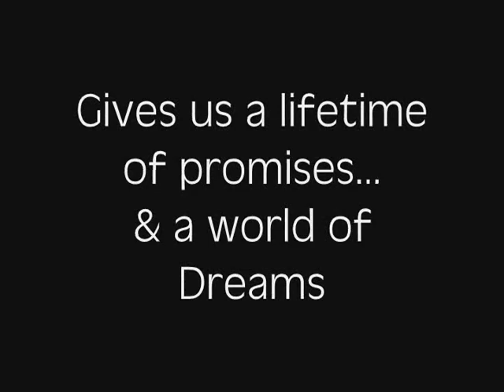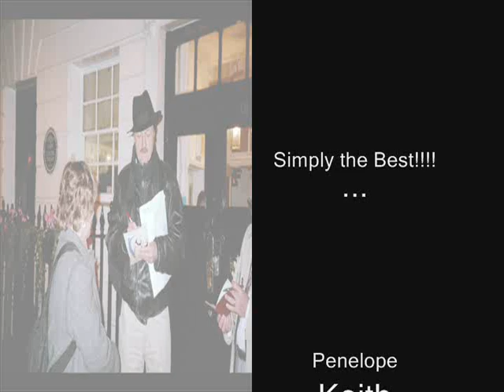Penelope & Peter: Simply the Best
A tribute video to two of England's best...Penelope Keith & Peter Bowles.

"Simply the Best" by Tina Turner